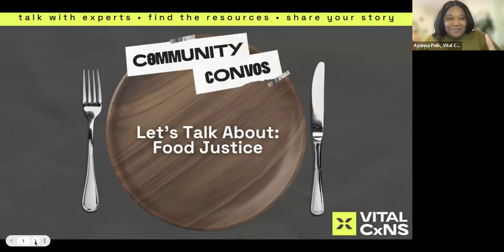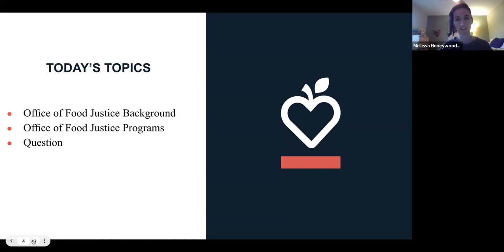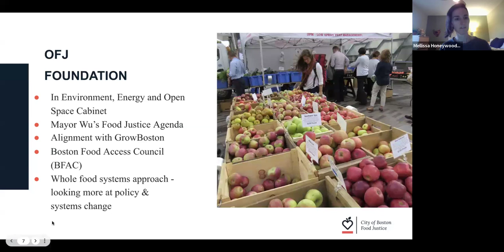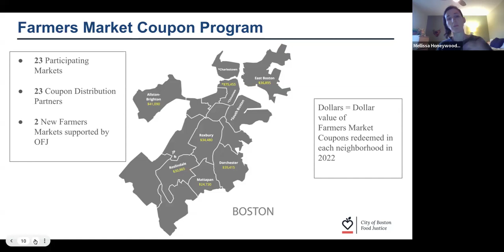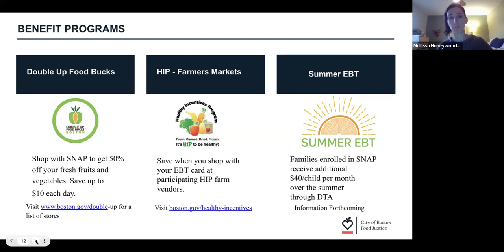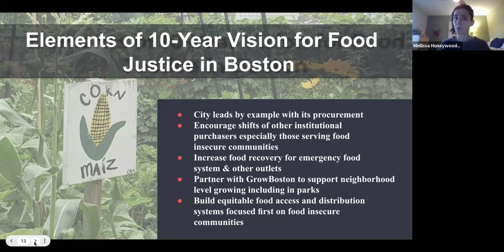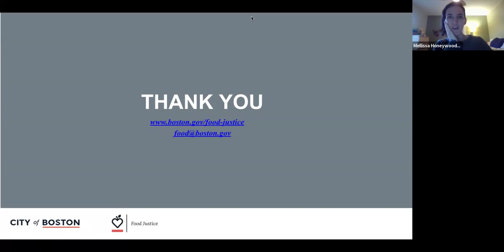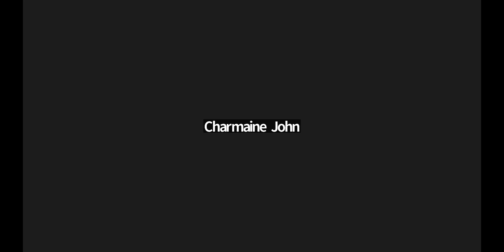Let's Talk About: Food Justice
1 in 5 families in Boston don’t know where their next meal will come from. To achieve true food justice, we must move beyond accessibility efforts and focus on the universal right to grow, sell, and eat nutritious, affordable, and culturally appropriate food.

In observance of National Nutrition Month, Vital CxNs is hosting a community conversation that focuses on food justice as it relates to communities in Boston. This conversation will highlight existing food justice efforts in our city as well as opportunities to get involved in strengthening food systems in our own communities.